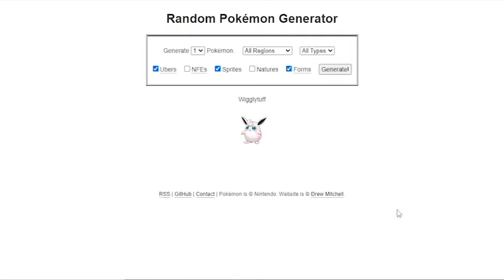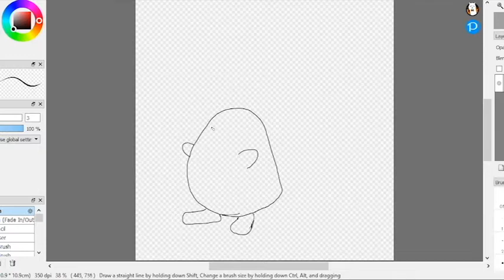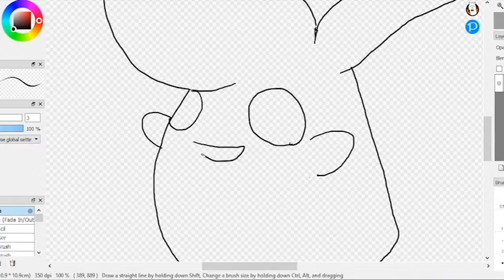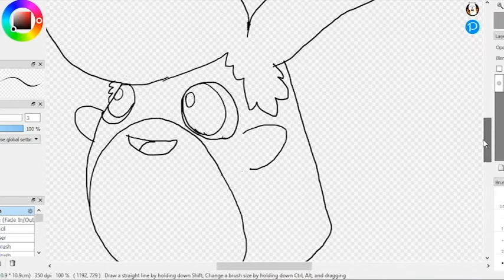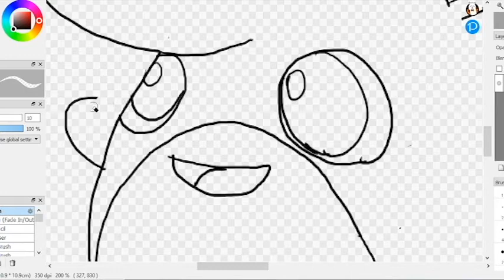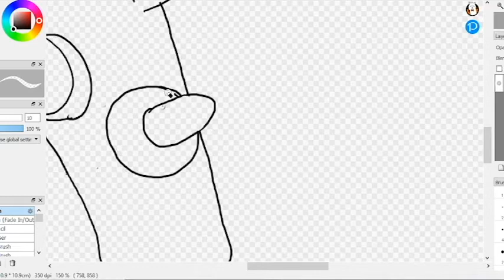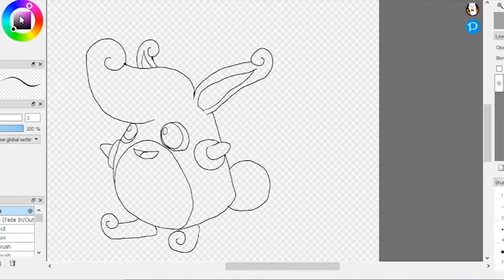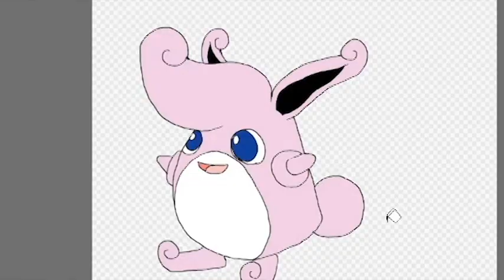MEGA WIGGILYTUFF! DRWAING RANDOMIZED FAKEMON WITH DUSTIE!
hey its my 50th video!! :D